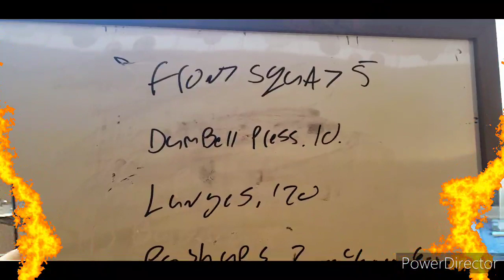Garage amrap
Doing a garage amrap workout
5 front squats
10 sholder presses
20 lunges
Every push up goes up by 2
Social media instagram@d_trillo85